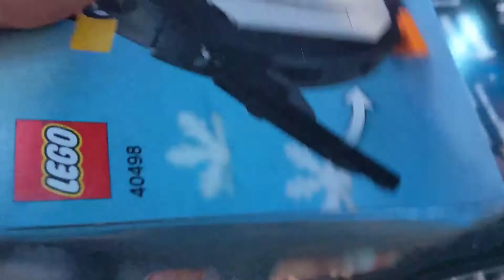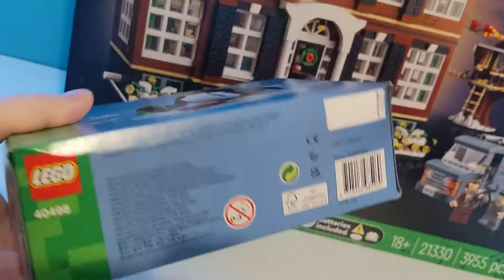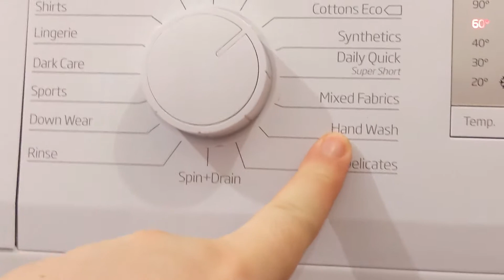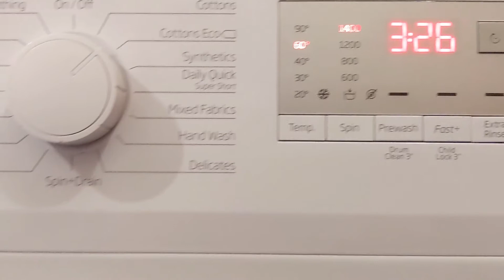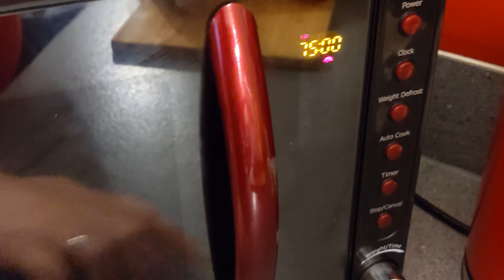What If... Kragle were left Home Alone? New LEGO Haul!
Time for another mail call LEGO haul video! Let's see what brand new LEGO sets I picked up this time and ponder the question, what if... Kragle were left Home Alone???

For UK viewers
For US viewers

SOME COMMENT RULES:
Please no spam (first, 2nd, etc). This is annoyingly tedious and has NOTHING to do with the video.
Don't spoil movies or shows that have just come out.
Please try to keep comments on topic. If you want to talk about a different video, post on that video.
This video is aimed at older fans of Lego, but let's try to keep the comments family friendly please.